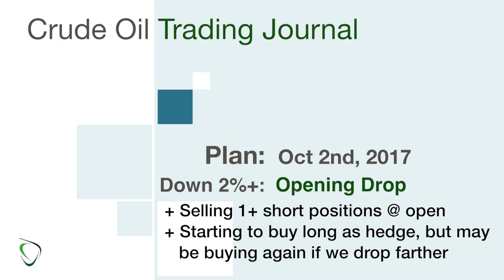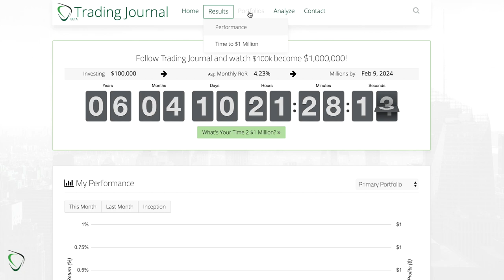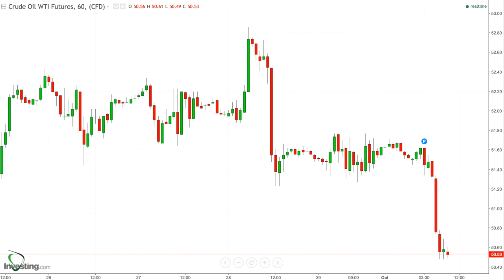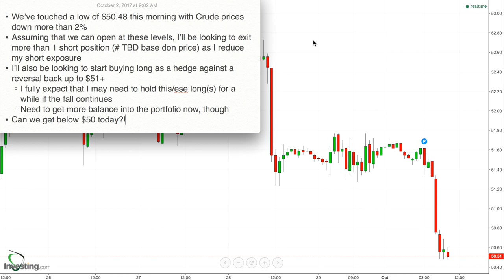162 - Game Plan for Oct 2, 2017 - Crude Opening Down 2%; Selling Shorts & Buying Long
* We’ve touched a low of $50.48 this morning with Crude prices down more than 2%
* Assuming that we can open at these levels, I’ll be looking to exit more than 1 short position (# TBD base don price) as I reduce my short exposure
* I’ll also be looking to start buying long as a hedge against a reversal back up to $51+
    * I fully expect that I may need to hold this/ese long(s) for a while if the fall continues
    * Need to get more balance into the portfolio now, though
* Can we get below $50 today?!